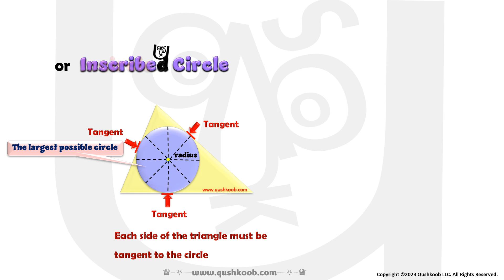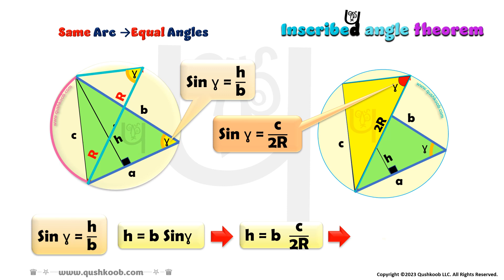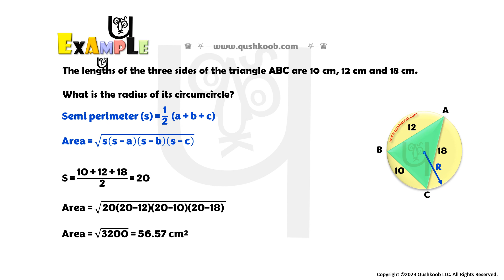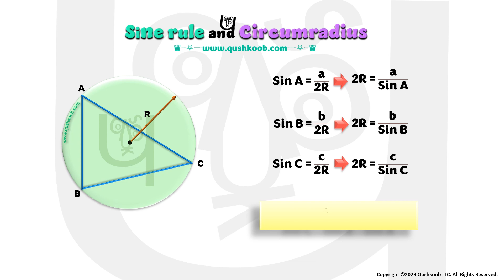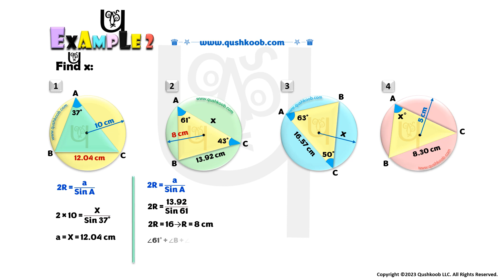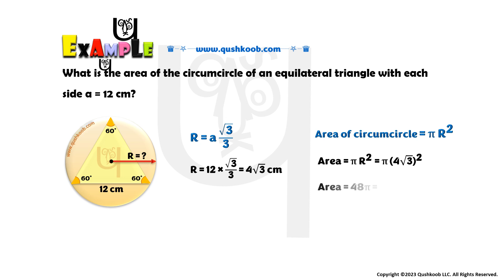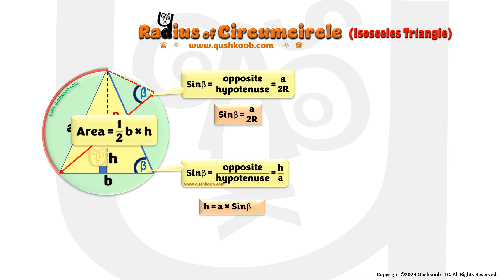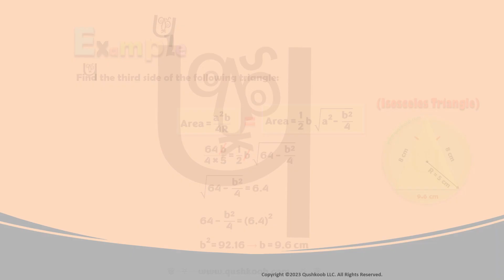Find the Radius of Circumscribed Circle (Circumcircle) of Right, Equilateral, Isosceles Triangles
In this educational video, we will explore the concept of circumcircle (circumscribed circle) in various types of triangles, including right, equilateral, and isosceles triangles. Watch now to enhance your understanding of this geometric property and learn how to find the circumradius. Don't miss out on this valuable knowledge!

The parts of this video:
00:38 Incircle vs circumcircle
01:18 Radius of circumscribed circle (circumradius)
02:46 How to find the altitude (height) of triangle with circumradius?
03:22 How to find the radius of circumscribed circle with side lengths of a triangle?
04:37 Example
06:00 Sine rule and Circumradius
08:34 Example
09:50 Example
11:37 How to find the radius of circumcircle of an equilateral triangle?
12:57 Example
13:59 How to find the radius of circumcircle of a right triangle?
14:50 How to find the radius of circumcircle of an isosceles right triangle?
15:42 Example
16:17 How to find the radius of circumcircle of an isosceles triangle?
17:45 Example